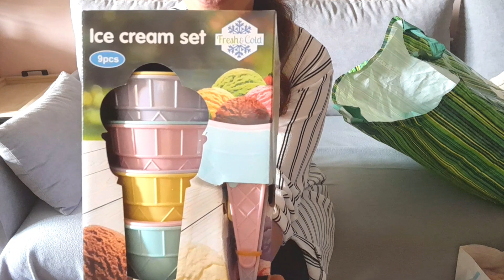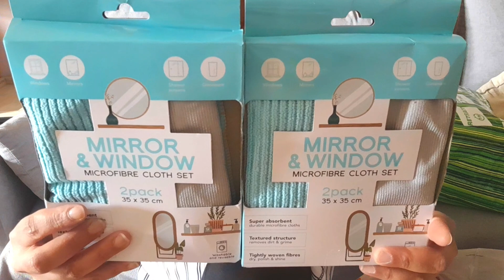Haul Action - J'ai fais de belles trouvailles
Bonjour 👋 j'espère que tu vas bien?

Aujourd'hui je reviens avec une vidéo haul action en espérant qu'elle te plaira et te donnera des idées.